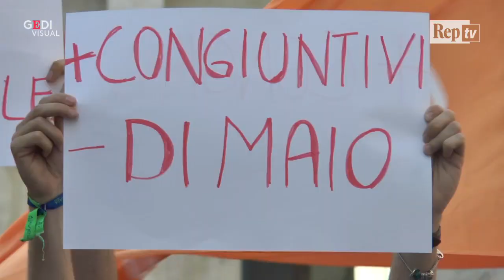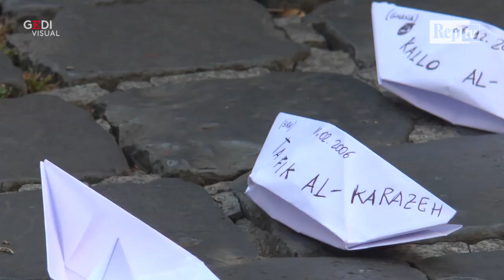"Tutti sulla stessa barca", il sit-in dei Giovani Democratici in piazza Montecitorio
I Giovani Democratici hanno organizzato un sit-in in piazza Montecitorio in solidarietà ai migranti e contro le misure prese dal ministro degli Interni Matteo Salvini. "Ci vuole il giusto equilibrio tra sicurezza e umanità e questa misura del ministro Salvini non ce l'ha", afferma Andrea Macino, esponente dei Giovani Democratici. Presente alla manifestazione anche Matteo Orfini del Pd. "Per questo governo c'è un nemico al giorno, ieri se la predevano contro i migranti, oggi si propone il censimento dei rom. Ricorda le leggi razziali ed è fuori dalla nostra costituzione", ha detto Orfini .

di Livia Crisafi